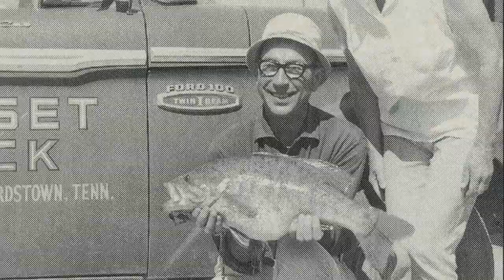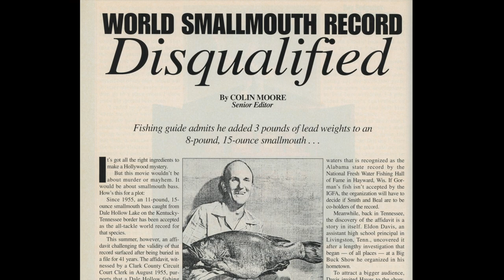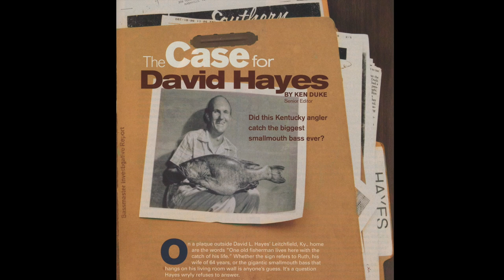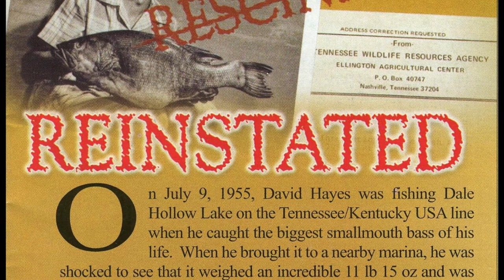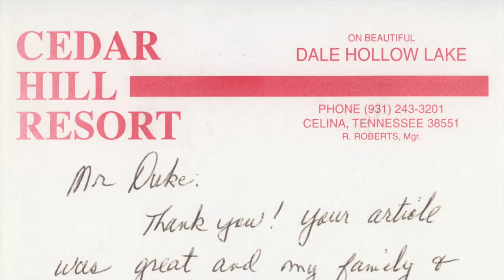David Hayes and the World Record Smallmouth: The Investigation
Episode 23

David Hayes caught a giant smallmouth bass from Dale Hollow Lake in the summer of 1955. It reigned as the world record for more than 40 years. Then, in the mid-1990s, allegations of fish tampering surfaced, which led to the catch being decertified by the IGFA, the Freshwater Fishing Hall of Fame, and the State of Kentucky. In 2005, Ken Duke decided to look into the story.